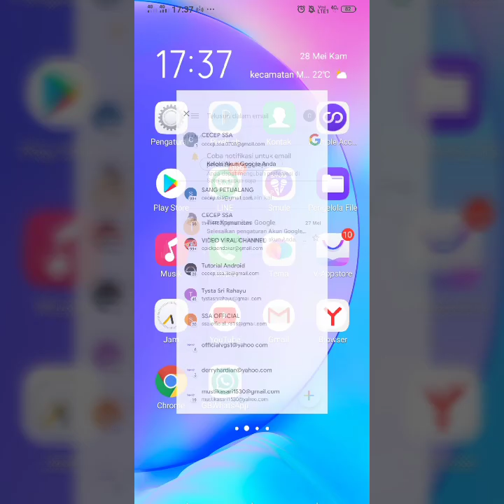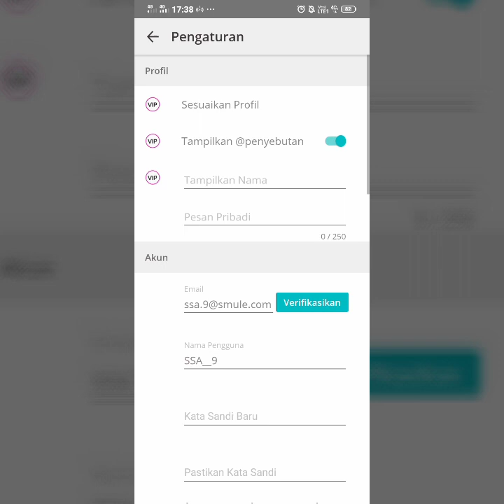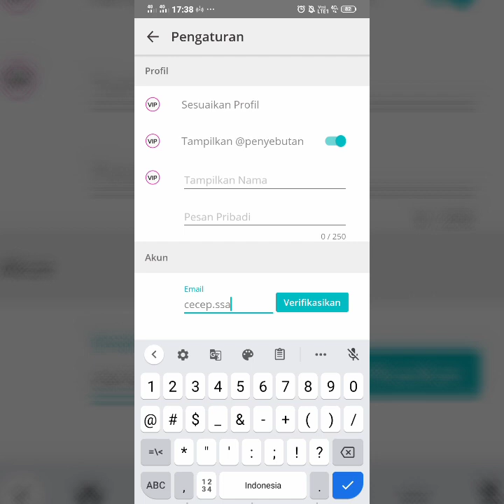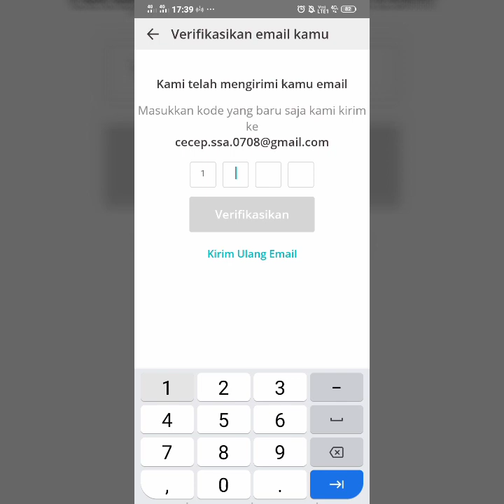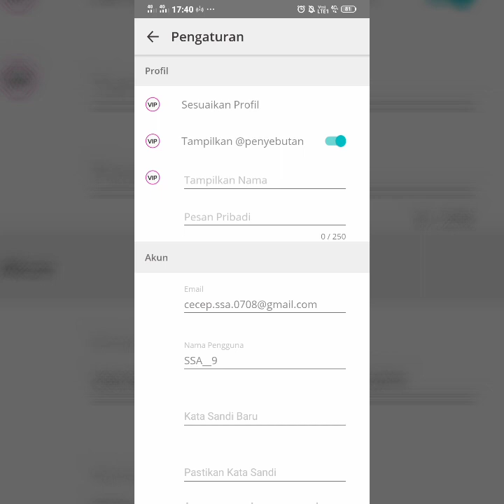CARA TAMBAHKAN EMAIL GOOGLE | VERIFIKASI EMAIL SMULE DI HP ANDROID | GANTI EMAIL SMULE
Halo smulers
Di tutorial ini saya mau berbagi cara untuk ganti email smule/verifikasi email smule/tambahkan email Google di akun smule

Jangan lupa untuk terus dukung channel ini ya
Caranya: like,Koment dan share

Salam Sukses Selalu Untuk Semua